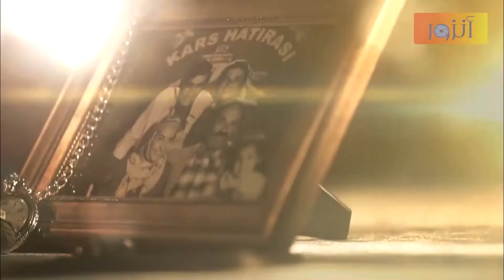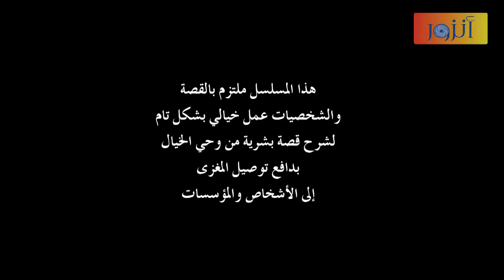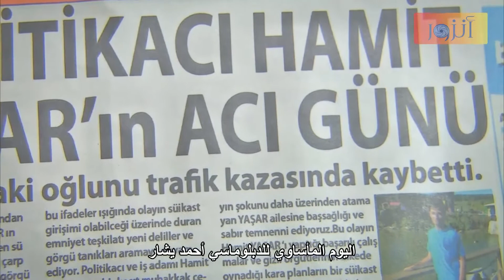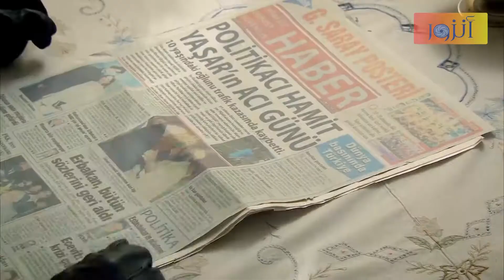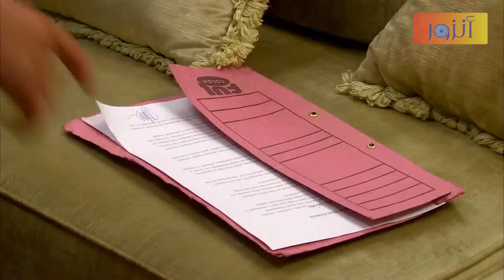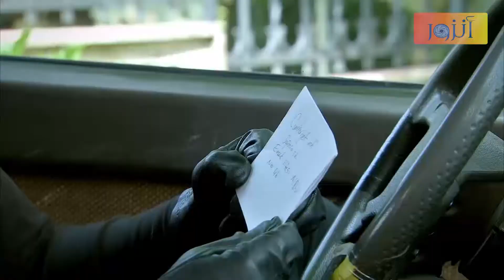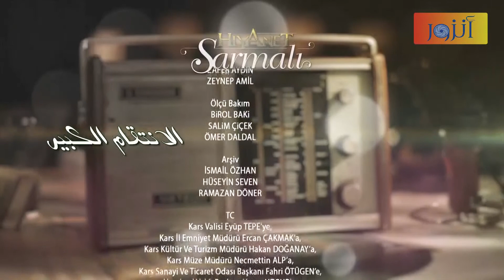مسلسل الانتقام الكبير ـ الحلقة 82 الثانية والثمانون كاملة | ALentkam Alkbeer HD